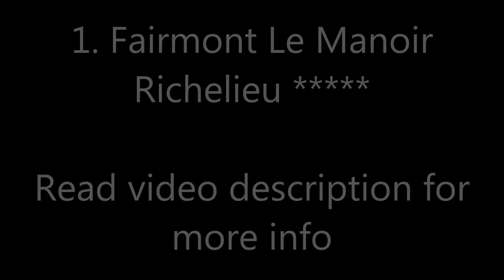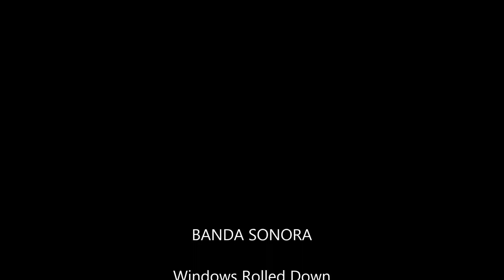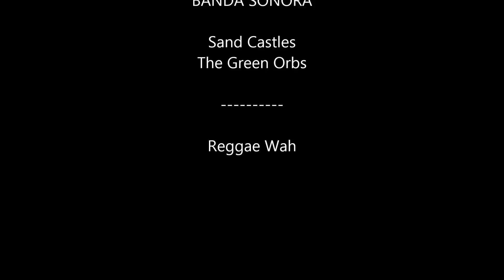Top10 Recommended Hotels in La Malbaie, Quebec, Canada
Top10 Recommended Hotels in La Malbaie, Quebec, Canada: 1. Fairmont Le Manoir Richelieu
2. Auberge des Eaux Vives
3. La Maison Dufour & Bouchard
9. Hotel et Pavillons Le Petit Manoir du Casino ***
10. Hôtel au Petit Berger ***
11. Auberge Des 3 Canards

Address:
1. 181 Rue Richelieu, G5A 1X7 La Malbaie, Canada
Located between the sea and mountains in La Malbaie, Quebec, this luxurious castle hotel features a 27-hole golf course, on-site dining and a spa. It has cable TV with video games in every room.
2. 39 Rue de la Grève, G5A 2R3 La Malbaie, Canada
Sweeping views of the St-Lawrence River are featured in this inn. Each uniquely furnished guest room offers a flat-screen cable TV.
3. 18 rue Laure-Conan # 1, G5A 1H8 La Malbaie, Canada
This B&B in La Malbaie is 20 minutes' drive from Mont Grand-Fonds Ski Resort and 10 minutes' drive from the many outdoor activities of Centre de Plein Air Les Sources Joyeuses. A TV is available in all guest rooms and there is an on-site hot tub.
4. 830 des falaises, G5A 2V7 La Malbaie, Canada
This bed and breakfast is a Victorian villa built in 1892. Located on the St. Laurence River, the inn is just a kilometer from Casino de Charlevoix. It features free Wi-Fi.
5. 30, rue des Carrières,, G5A 2T8 La Malbaie, Canada
Les Guigneaux is set in La Malbaie, 5 km from Park les Sources Joyeuses de la Malbaie. Free WiFi is offered throughout the property. Guests can use the BBQ for an additional fee.
6. 1065 Richelieu, G5A 2X8 La Malbaie, Canada
This La Malbaie guest accommodation is just a 1-minute drive from Charlevoix Museum. It features a restaurant serving Charlevoix cuisine accompanied by an extensive imported-wine list.
7. 187 rue St-Raphael, G5A 2N6 La Malbaie, Canada
Built in the heart of Cap-à-l'Aigle village in the 19th century, this heritage home offers a country setting and a private bathroom with each room. Charlevoix Casino is 5 km away.
8. 250 Chemin des Falaises, G5A 2V2 La Malbaie, Canada
This Canadian property offers a full-service spa and rooms with private balconies. The bed and breakfast overlooks the Saint Lawrence River and within a 5-minute drive of the Club De Golf De Murray Bay.
9. 525 Chemin des falaises, G5A 3B9 La Malbaie, Canada
Situated on the shore of the St. Lawrence River in La Malbaie, this hotel features a full-service spa, an indoor pool and spacious studios with kitchenettes. Casino de Charlevoix is 100 m away.
10. 20, rue Desbiens, G5A 3C1 La Malbaie, Canada
Facing the St Lawrence River, Hôtel au Petit Berger is located at Pointe au Pic in La Malbaie. It features an on-site restaurant, tennis court, and rooms with free WiFi.
11. 115 Cote Bellevue, G5A 1Y2  La Malbaie, Canada
Located in the centre of Charlevoix County, this hotel features miniature golf and massages. Guest rooms include cable TV and the Casino de Charlevoix is 900 m away.